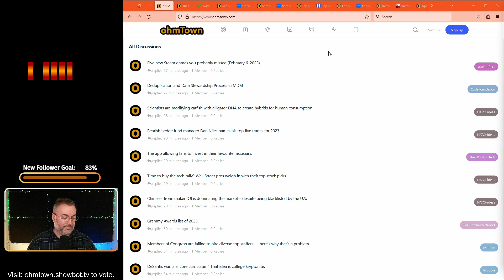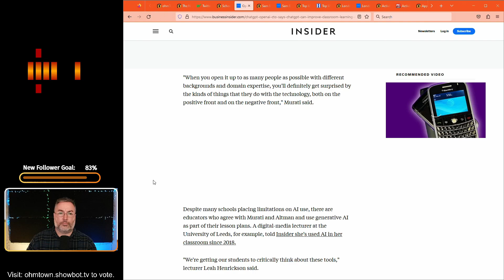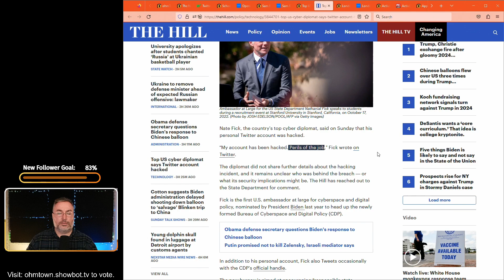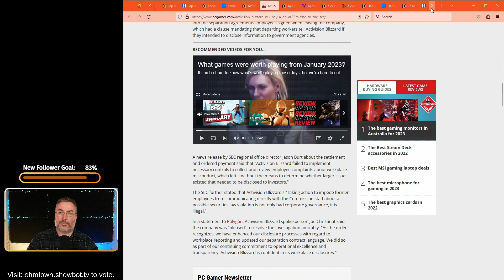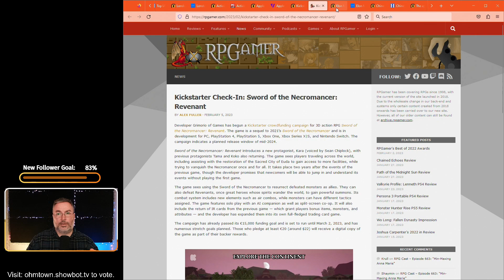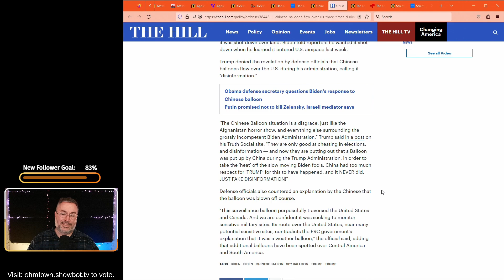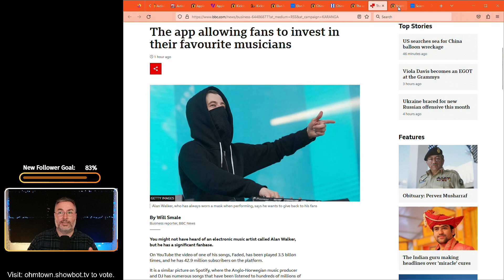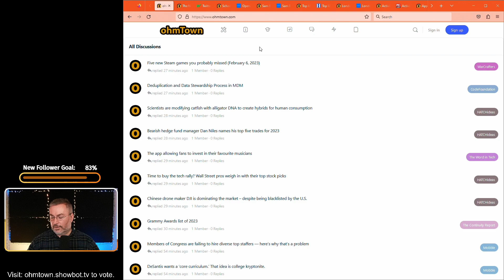Jurassic Pond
Episode:
ohmTown Daily News Show
Would you rather have an Alligator sized Catfish or Catfish Sized Alligator?
aka... Jurassic Pond.